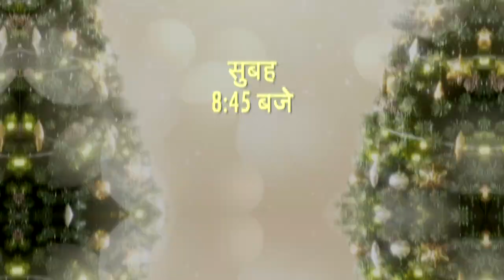ब्रह्माकुमारीज के गाॅडलीवुड स्टूडियो ने तैयार किया प्रेरणादायक गीत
1. ब्रह्माकुमारीज संस्थान नेे की नए साल की शुरूआत मुख्यालय माउंट आबू से... वरिष्ठ पदाधिकारियों की मौजूदी में नए साल का जश्न

2. संस्थान की पूर्व मुख्य प्रशासिका राजयोगिनी दादी जानकी का जन्मदिन आज...ब्रह्माकुमारीज संस्थान ने किया दादी को याद

3. नए साल पर पीस न्यूज के नए कार्यक्रम की शुरूआत, भारतीय संस्कृति - और आध्यात्म के रंगो से सजा है. सबरंग।

4. नए साल पर ब्रह्माकुमारीज के गाॅडलीवुड स्टूडियो ने तैयार किया  प्रेरणादायक गीत, इंडियन आईडल के फर्स्ट रनर अप रोहित राउत ने दी अपनी मधुर आवाज़

और

5. भारत समेत रषिया के सेेंट पीटर्सबर्ग  में भी न्यू यर की धूम, बीके संतोष ने नए वर्ष की षुरूआत के लिए दी कई प्रेरणादायी षिक्षाएं

Organizer: Brahmakumaris